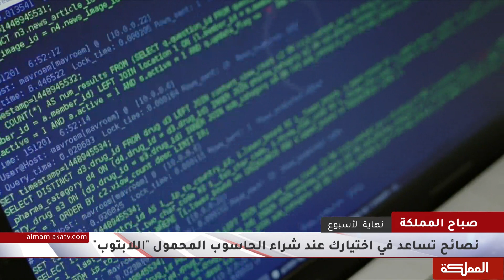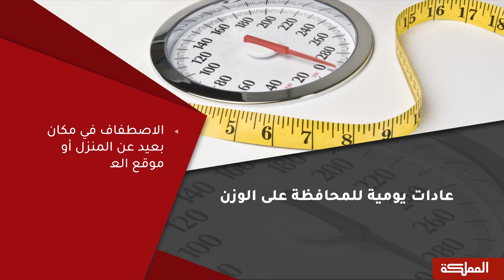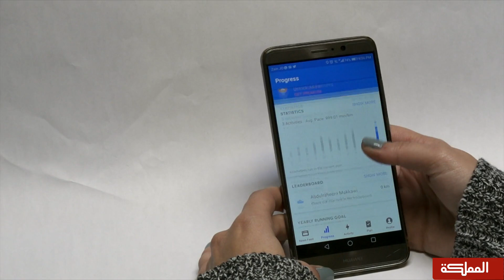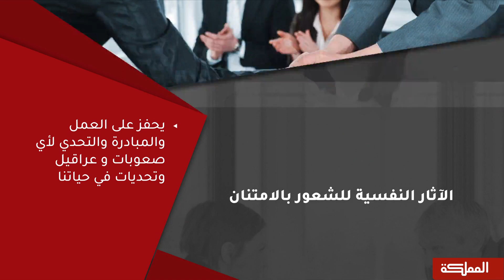صباح المملكة نهاية الأسبوع | 22-03-2019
ضيوف الحلقة
المحامي عاكف المعايطة
عضو مجلس إدارة جمعية إدامة حنا زغلول
اختصاصي التغذية يزن العقاربة
مدربة المهارات الحياتية سحر جرار

هنا_المملكة